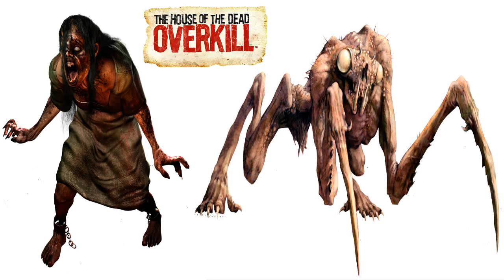THOTD Overkill - Screamer and Crawler Battle Theme - Extended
FINALLY NEW EXTENDED THEME VIDEO, NOW:

A strange battle theme used in The House Of The Dead Overkill,

It is quiet and dangerous at the same time has a good pace and time, finally a good battle theme...

The battle theme fro this two bosses Screamer and Crawler..